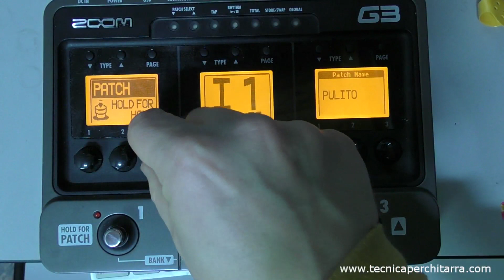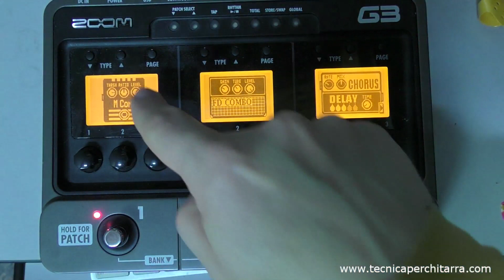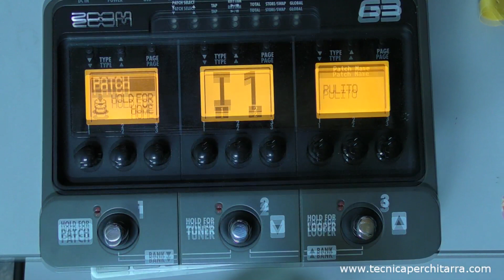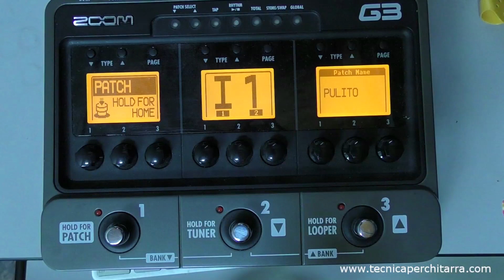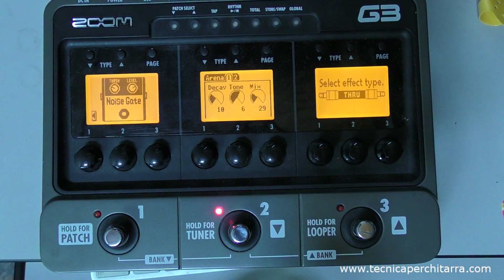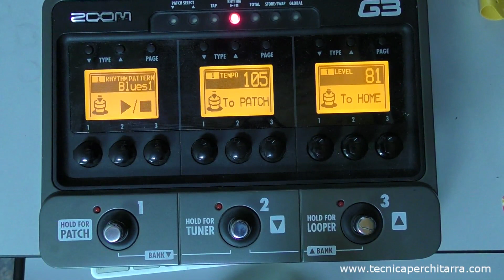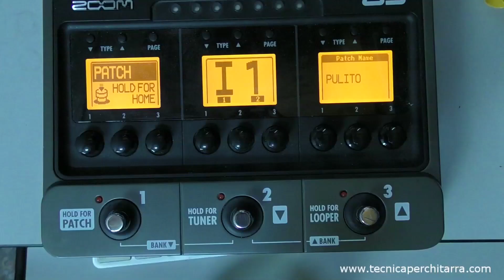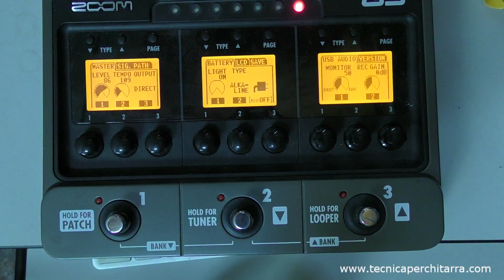Lezioni di chitarra: tutorial multieffetto Zoom G3